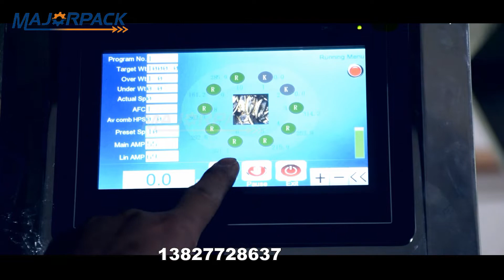Full automatic potato packing machine with weigher Majorpack 全自动多头秤土豆包装机